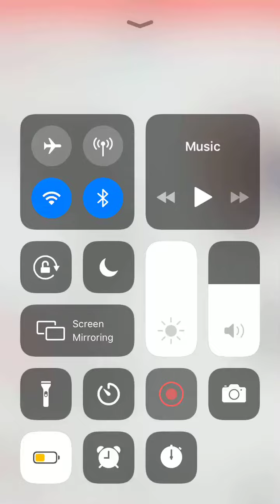haha Video I only upload this for discord music bot